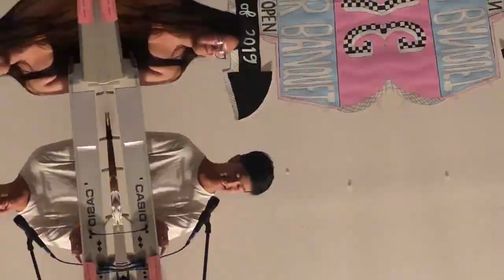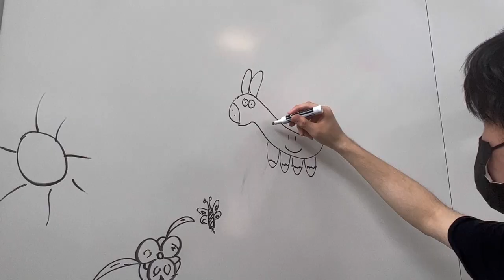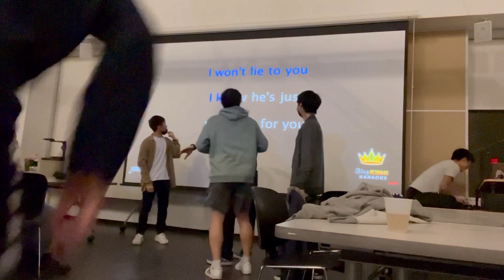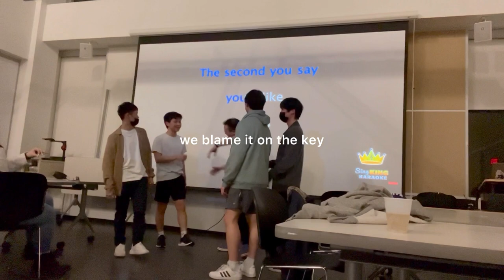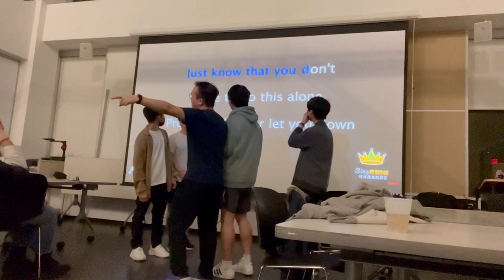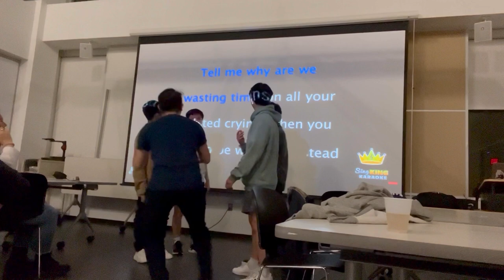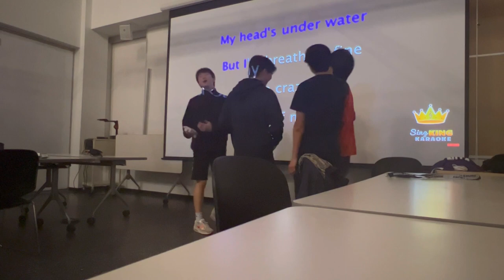vlog | wholesome church basketball tourney @ jefferson university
my first vlog everrrr but I hope you enjoy this very very wholesome basketball competition with our yg and metro church hehe